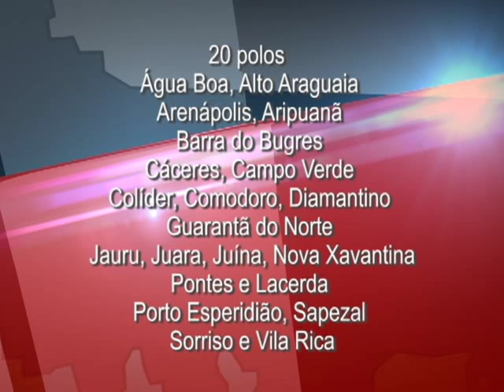Vila Rica e mais 19 polos deve receber 17 cursos da Unemat em 2017 na modalidade a distancia